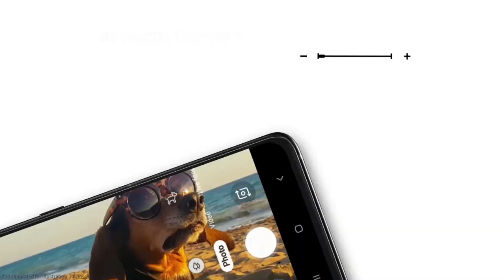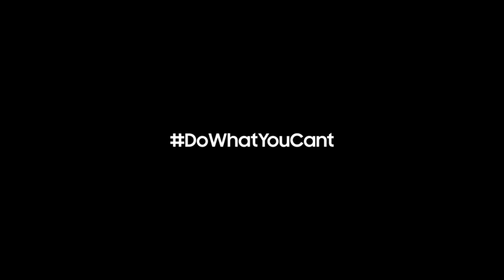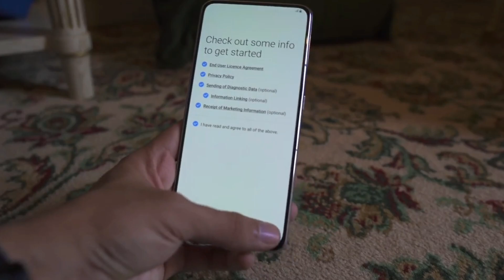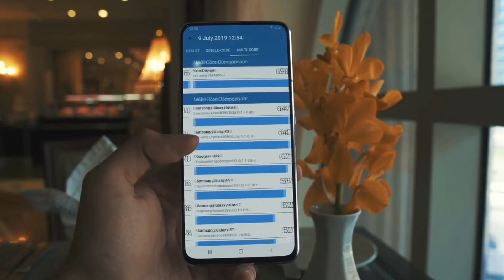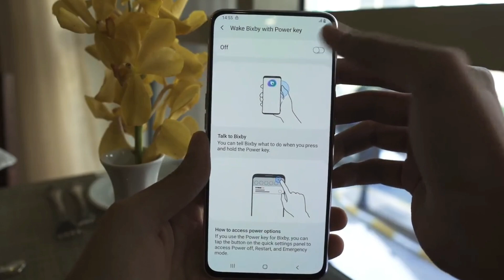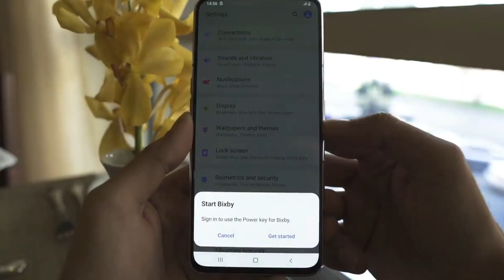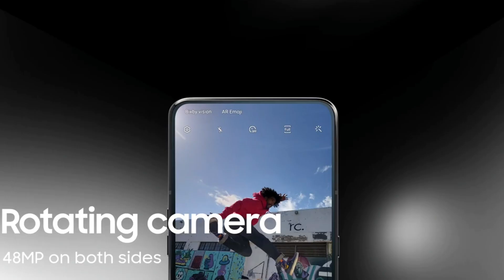Samsung Flagship Phone : Only 22000/- টাকা | Flipkart পুরো জমিয়ে দিলো | একাই একশো 👌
Samsung Flagship Phone : Only 22000/- টাকা | পুরো জমিয়ে দিলো | একাই একশো 👌

Samsung galaxy a80, samsung a80 unboxing, samsung a80 bangla review, samsung a80 camera test, samsung a80 pubg gaming test, samsung a80 battery test, samsung a80 bangladesh, samsung a80 bd launch date, samsung a80 bangladesh price, samsung a80 vs poco x2, samsung a80 vs realme 6 pro, samsung a80 vs redmi note 9 pro max, top phone under 20000, best gaming phone under 20000 in bangladesh, upcoming phone july 2020, Boycott Chinese Product, Chinese Smartphone vs non Chinese Smartphone, Samsung a80 in flipkart offer, best flipkart offer, samsung a80 in 2020